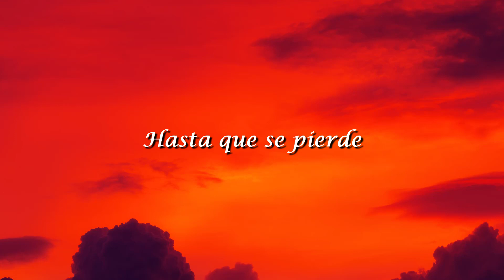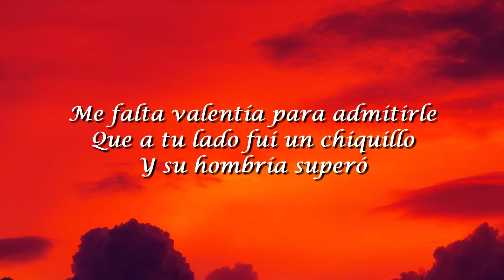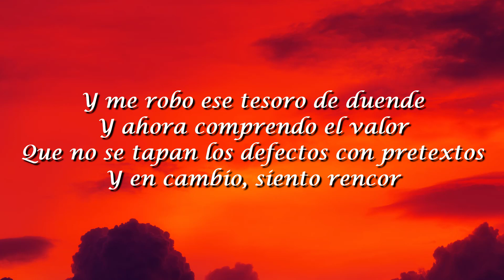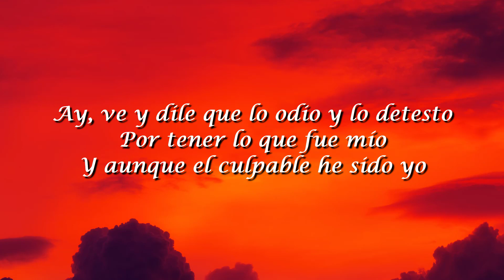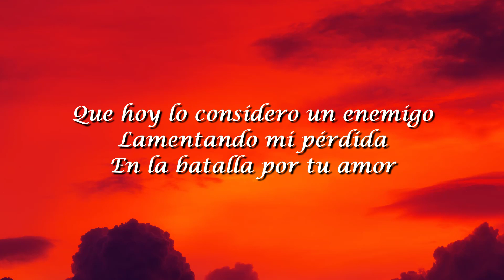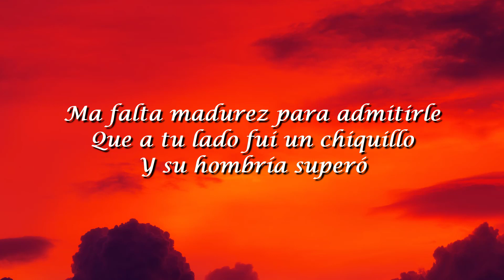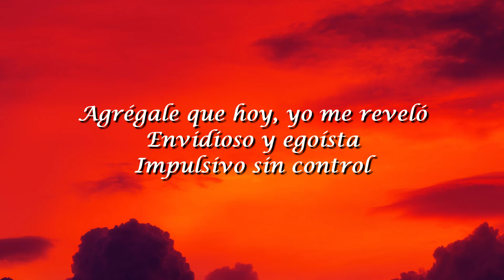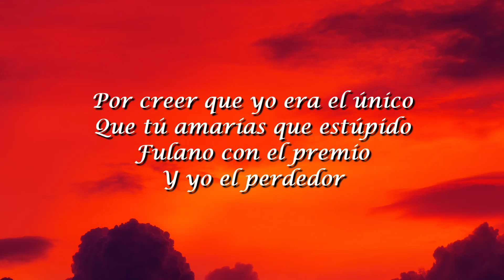El perdedor - Aventura (Letra/Lyric)